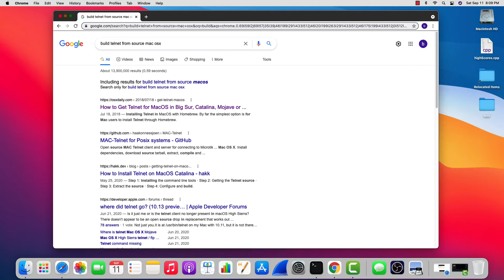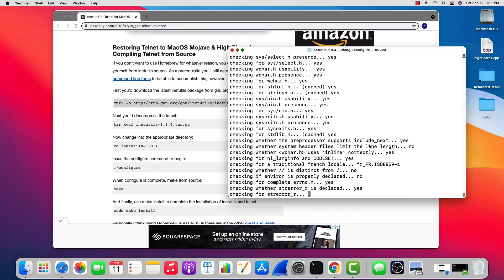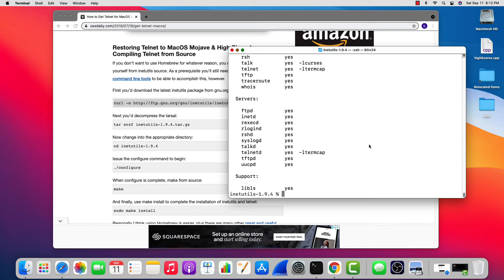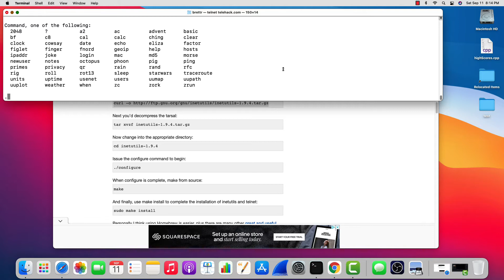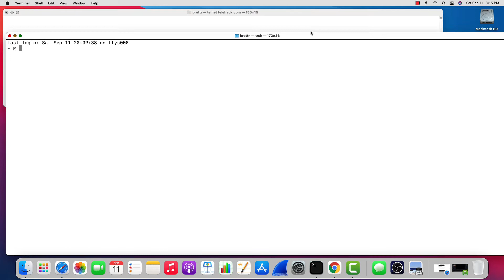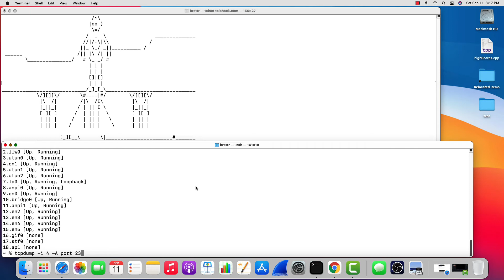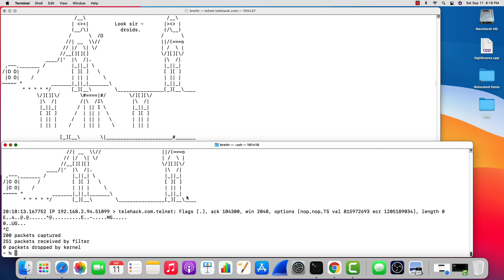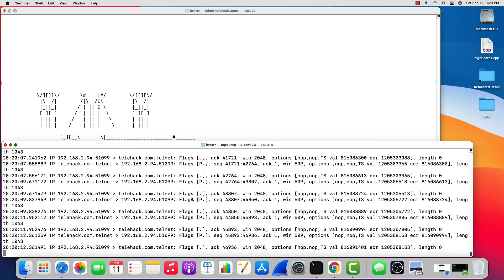mac build telnet from source then capture with tcpdump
CSUF CPSC 471 Computer Communications (Networking)